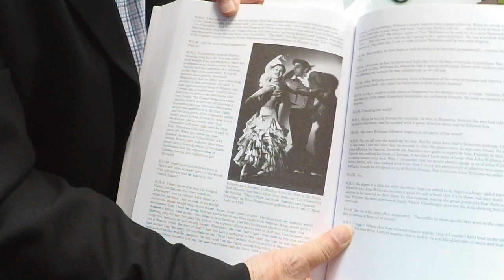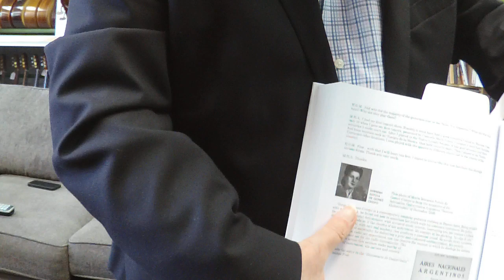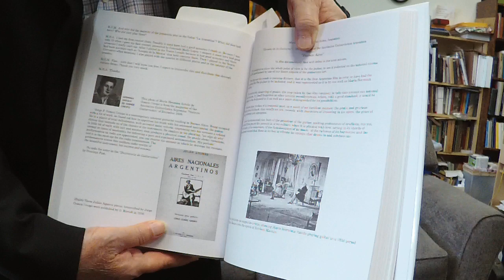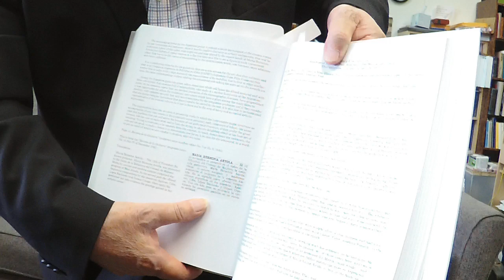Maria Herminia Antonla de Gomez Crespo Interview by Hector Garcia Martinez October 1996 Part 2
From my book: ANNOTATIONS FOR THE HISTORY OF THE CLASSICAL GUITAR IN ARGENTINA 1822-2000, 4 VOLS.
AUTHORS: RANDY OSBORNE, HÉCTOR GARCÍA MARTÍNEZ | INDEX BY JAN J. DE KLOE

Subjects discussed: Andres Segovia, Domingo Prat,  Miguel Llobet, Justo T. Morales, Julio S. Sagreras, Hilarion Leloup, Francisco Tarrega, Emilio Pujol, Jorge Gomez Crespo, Carmen Amaya, Rosario y Antonio, the song "La Norteña", Victor Villadangos - her star pupil

The interview is translated on pages 2,507-2,526. Maria Herminia Antonla was born on May 4, 1917.

2345 Winchester Blvd. Suite B Campbell, California 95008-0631
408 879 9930 Store Hours Monday-Saturday Hours 9:00​-5:30​​​​ PST
6 23 22